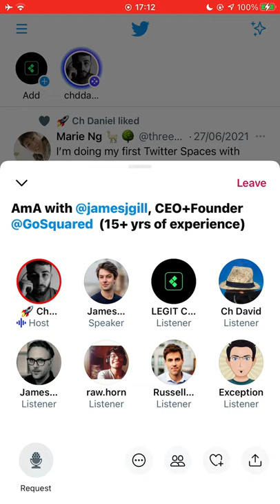Live AmA, James Gill: Spent half my life (15yrs) building GoSquared. Thousands of happy customers.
**James' Bio**

Hi everyone! I’m James Gill (@jamesjgill on Twitter).

I started GoSquared in 2006 when at school (aged 15) with two friends, Geoff and JT. See a timeline of our 15 year history.

Having spent over half my life running company, since before the term “SaaS” was common, I have many scars and war stories to share with anyone who wants to hear them.

In some ways, we’ve built ~10 companies but kept our same core team and company all this time.

🐣 What got us started: thinking we could build a better “Million Dollar Homepage”. We could build it, but no one cared.

🗺 What got us on the map: LiveStats (now GoSquared Analytics) – the first real-time website analytics tool.

📈 How we’ve grown: Zero sales. 90% content. Running a blog since 2007. Building a product that doesn’t suck.

🤔 Challenge today: Competing with juggernauts like Intercom, Hubspot in the wider space of growth software with a tiny team.